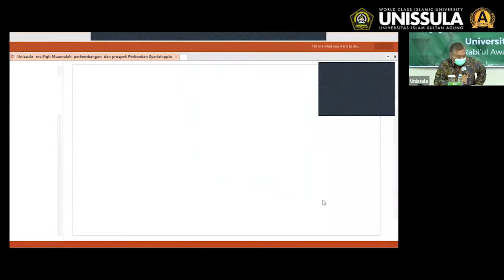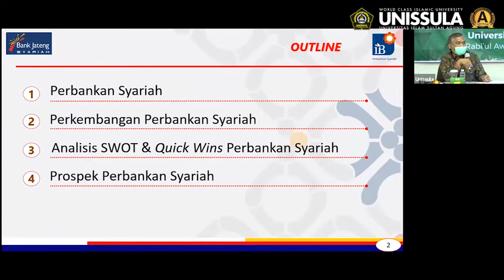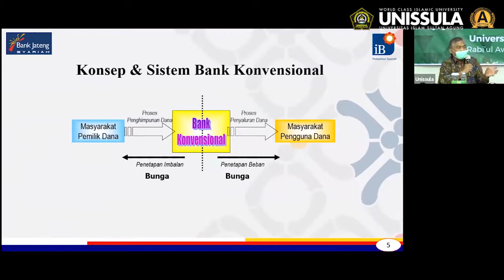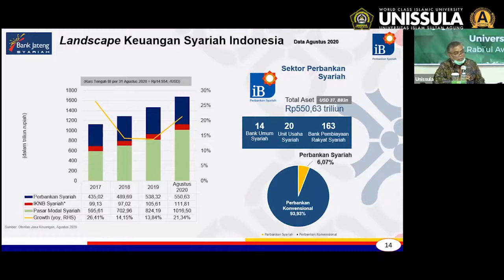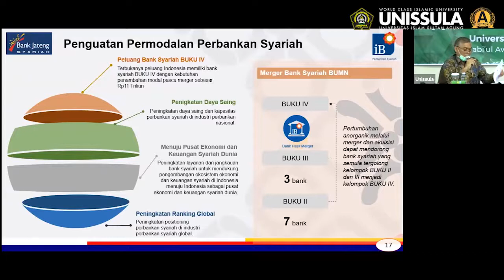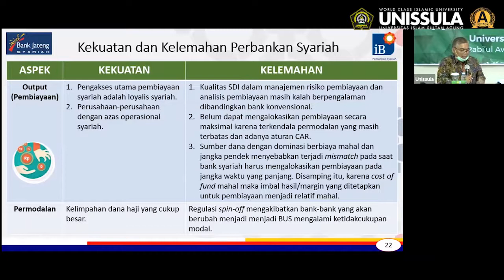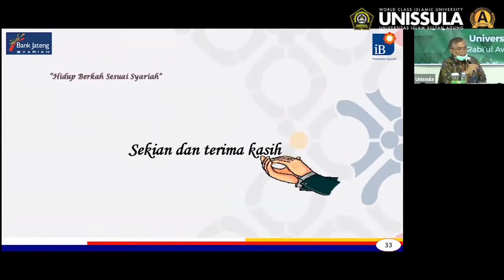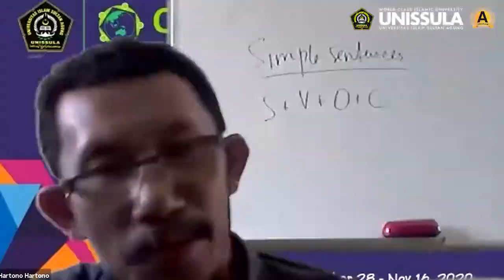Fiqih Mu'amalah dan Penyerahan Bantuan Mobil dari Bank Jateng Syari'ah